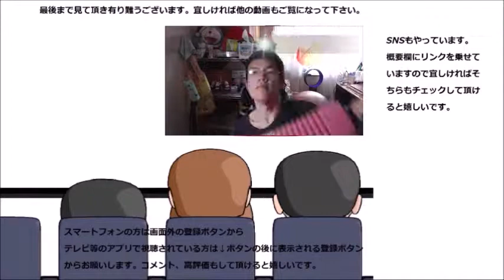セブンイレブン 唐揚げ串を食べてみた 唐揚げと焼き鳥の良い所鳥？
セブンイレブン　唐揚げ串を食べてみました。唐揚げはサクサクで串なので手も～これって焼き鳥との合わせ技？